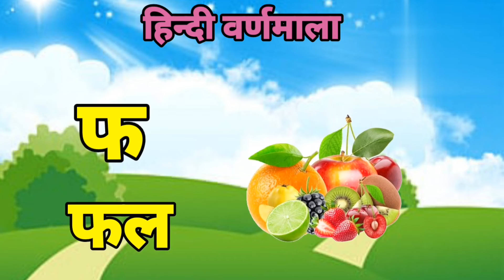K se kabutar,kha se khargos,😊||क से कबूतर, ख से खरगोश 😊||हिंदी वर्णमालाkidslearningvideos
dog
dog e for elephant
photo
dog e for elephant f for fish
abc
abc song9
abcd
english alphabet
alphabet for kids
abc alphabet
alphabet songs
alphabet sounds
toddler songs
toddler learning
123 numbers song
number song for kids
counting numbers
toddler songs
toddler learning
A for Apple, B for Ball.